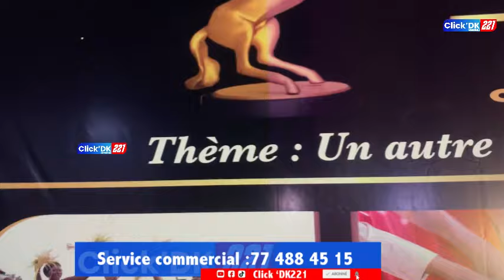Première image de Dîner de gala Wally seck a Thies Ménager Diaga Euro Débarque a la scène avec..